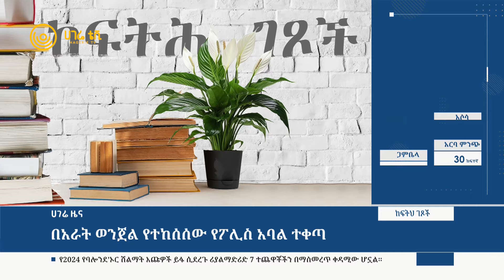በአራት ወንጀል የተከሰሰው የፖሊስ አባል በዕድሜ ልክ ጽኑ እስራት ተቀጣ | ከፍትህ ገጽ | ሀገሬ ቴቪ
በአራት ወንጀል የተከሰሰው የፖሊስ አባል በዕድሜ ልክ ጽኑ እስራት ተቀጣ